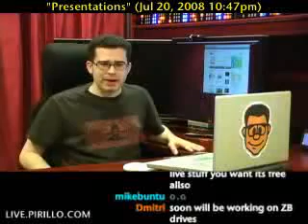Can you Put a PowerPoint Presentation on an iPhone?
- During the course of the average weekday, we record videos here on the live stream. Sometimes, I run out of ideas of what to do. So when I threw it out to the chat room for suggestions, Fireworks came up with a good one. He wanted me to check out the AuthorStream website.